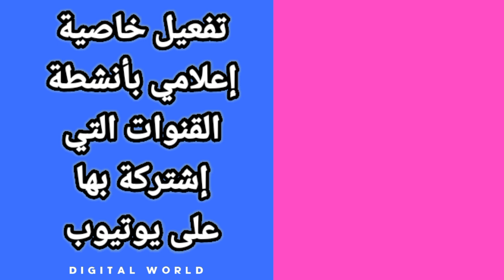كيفية طريقة تفعيل و تشغيل خاصية إعلامي بأنشطة القنوات التي إشتركة بها على تطبيق يوتيوب youtube